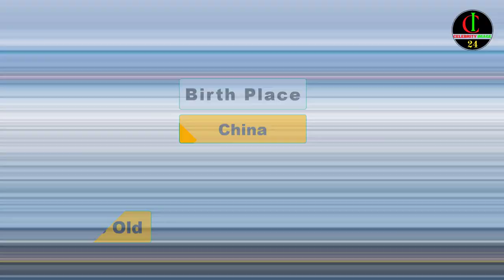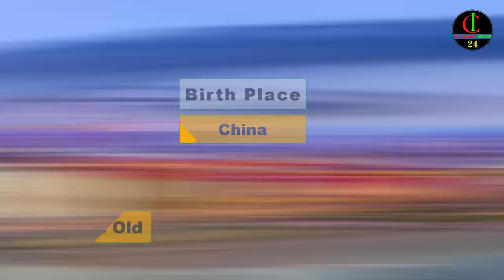The Love You Give Me || The Love You Give Me Cast Real Name And Ages 2023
The Love You Give Me Cast Real Name And Ages 2023
Five years ago, a young woman named Min Hui accidentally fell for a young man named Xin Qi. But things between them were complicated because Min Hui was pretending to be Xin Qi’s long lost childhood friend in a misguided way to help the friend who had died suddenly. Furthermore, Xin Qi suffered from a dangerous and potentially life-threatening heart condition, and Min Hui now desperately in love, didn't want to see him suffer. It didn't help matters that each time she tried to tell him the truth, he would cut her off, not believe her, or his heart condition would relapse. When he finally learned the entire truth, he cut all ties with her.

the love you gave me
the love you gave me chinese drama
the love you gave me ep 17 eng sub
the love you gave me full episode
love you gave me
你给我的喜欢
你给我的喜欢17